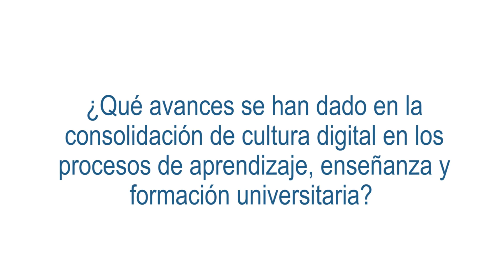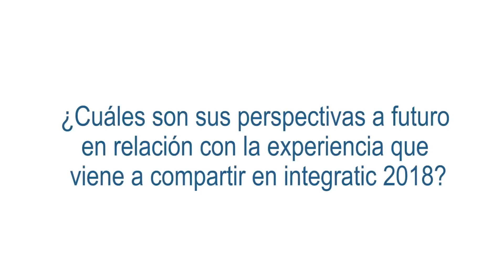Entrevista / Sandra Isabel Arango - Grupo de Educación Virtual y TIC UdeM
Entrevista a Sandra Isabel Arango, coordinadora del grupo de Educación Virtual y TIC de la Universidad de Medellín.